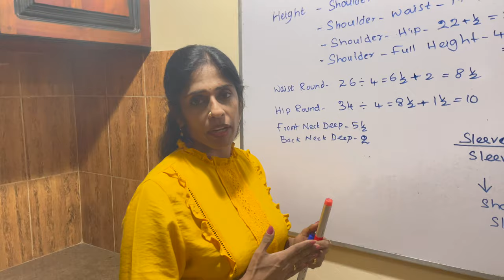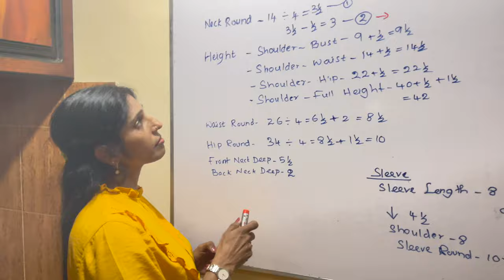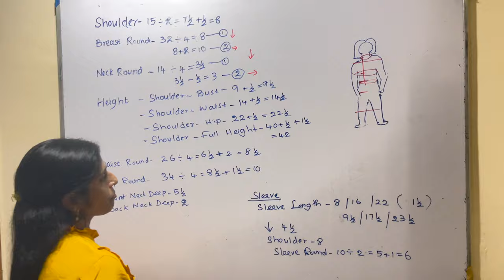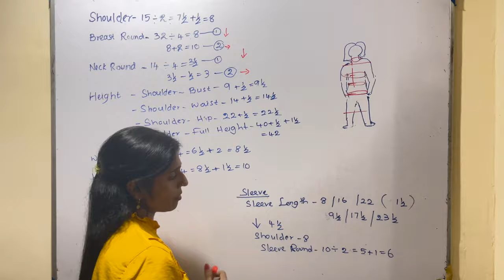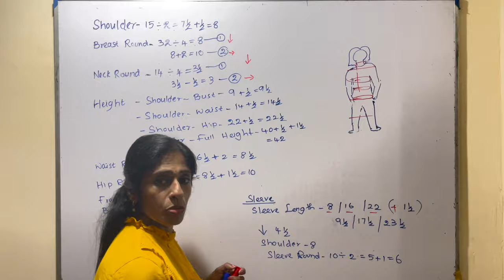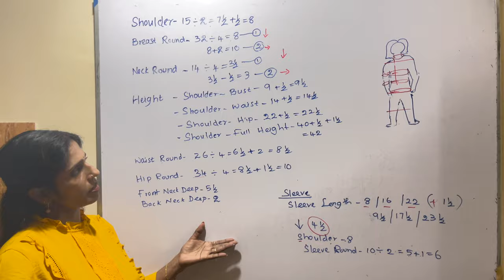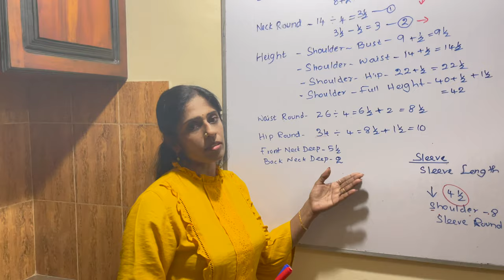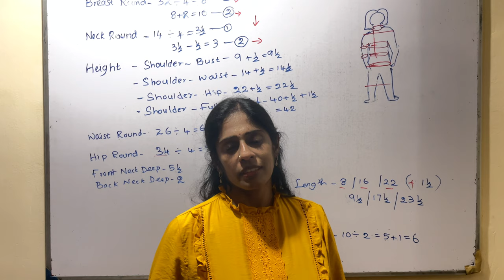BASICS with Shamala Jayaratnam - Shamala Jayaratnam Academy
BASICS with Shamala Jayaratnam,

Introduction to Tailoring, and many more videos to come,

Comment for your feedback.

Saree Blouse Classes Aari Work Classes

CALL For Future Bookings - 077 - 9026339
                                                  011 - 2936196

Dates & Venues

Friday & Saturday -
Shamala Jayaratnam Academy, No.21B, Kudaedanda Road, Wattala

Tuesday -
SMS Institute ,Kandy (In front of Good Shepherd Convent

Thursday -
ACA Intuition, No.71 Shoe Road, Kotahena (near Kotahena commercial bank)

Sunday -
Ideal Academy, Wellawatte(Upstairs Shankar bookshop, Opposite to Commercial Bank, Wellawatte)